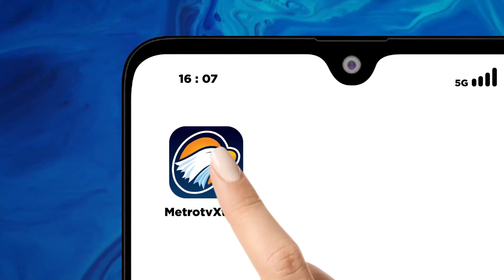Konflik Laut Cina Selatan Belum Selesai, Apa Inisiatif baru untuk Indonesia Berkontribusi?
MetroTV, Saksikan adu visi misi Capres 2024 dalam live streaming Debat ketiga Capres 2024 bersama,  Anies Baswedan, Prabowo Subianto & Ganjar Pranowo.